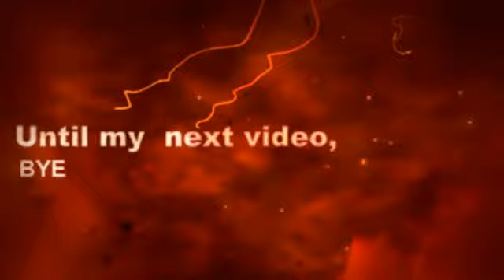Minecraft Domination 2.0 (Mineplex) Red vs Blue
Hello Draco Fans, Today, I playing Domination with Darkwolf. Its a fun mini game and I enjoy playing it. If you want to play this mini game, Copy the IP below.

IP: Mineplex.net